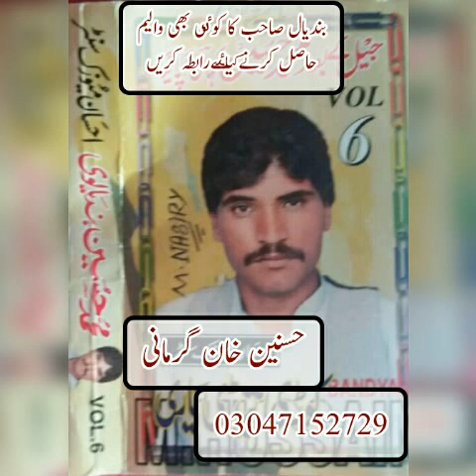Bandial Teda Chore Ke Chalya Lahore Ve Muhammad Hussain Bandial Full Audio Song Vol 6 AMC